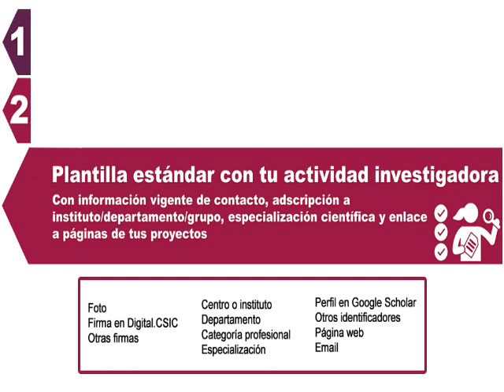Perfiles de investigador en DIGITAL.CSIC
Esta funcionalidad permite crear espacios personalizados para los investigadores CSIC. Los perfiles integran toda la producción científica de cada investigador accesible en DIGITAL.CSIC, generan mapas de colaboraciones entre investigadores y dan acceso a estadísticas de uso a nivel de autor.